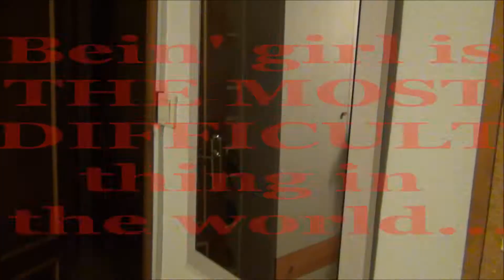Gettin' ready 4 my b'day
Sofía, Lucía, Carmina y Andrea arreglándose y poniéndose guapas para recibir a los invitados y empezar a festejar el cumple de Sofia. Típicos momentos de chicas...